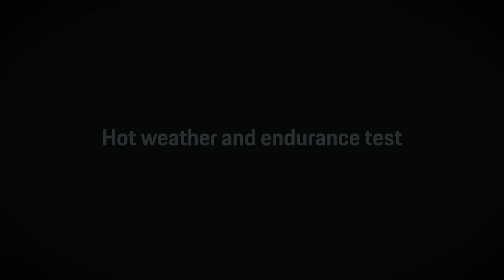Porsche Taycan completa teste de resistência de 24h antes da estreia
O Porsche Taycan terá um inédito sistema de recarga de 800 volts. A informação foi divulgada pela fabricante alemã nesta segunda-feira (19) ao anunciar que seu primeiro carro elétrico completou um teste de resistência de 24 horas antes do lançamento em setembro. Com a demonstração, a fabricante alemã quer mostrar as tecnologias e a resistência de seu modelo.